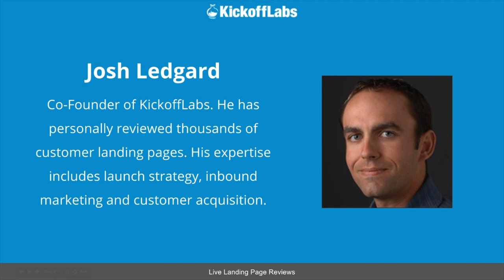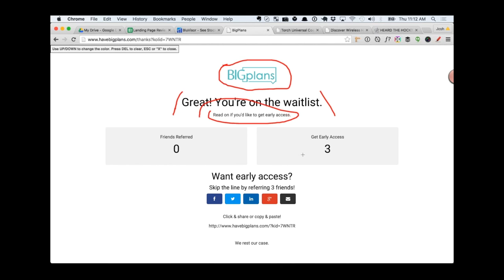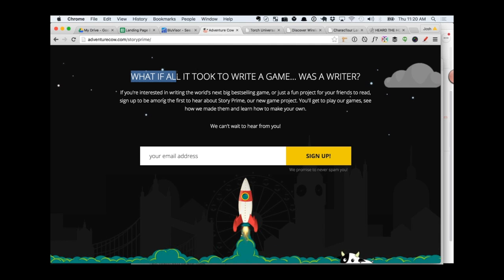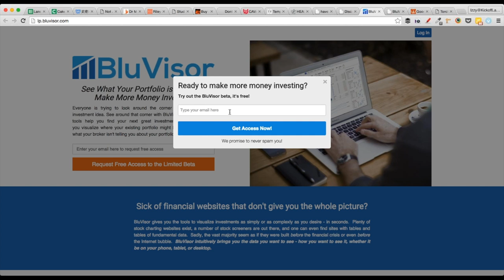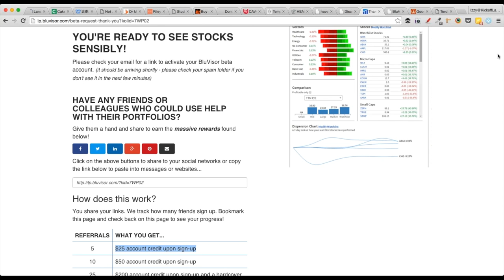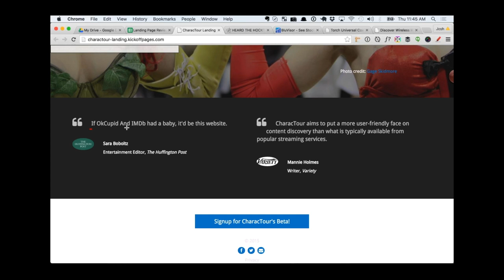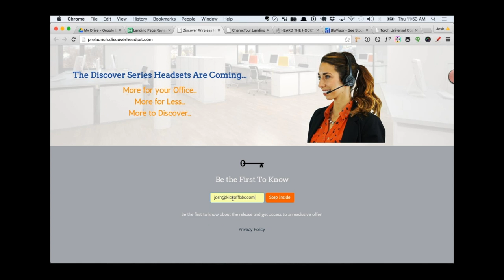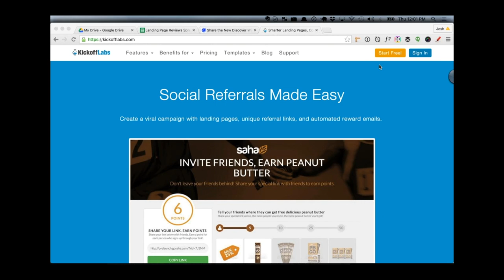KickoffLabs Live Landing Page Reviews - December 3, 2015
KickoffLabs Marketing Experts, Josh Ledgard & Izzy Palmerin provide personalized landing page critiques.